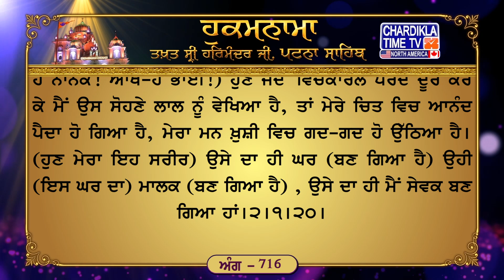Hukamnama Patna Sahib || Takhat Sri Harmandir Ji Patna Sahib Chardikla Media Network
ਅੰਗ :- 716

ਟੋਡੀ ਮਹਲਾ ੫ ਘਰੁ ੫ ਦੁਪਦੇ ੴ ਸਤਿਗੁਰ ਪ੍ਰਸਾਦਿ ॥
ਐਸੋ ਗੁਨੁ ਮੇਰੋ ਪ੍ਰਭ ਜੀ ਕੀਨ ॥ ਪੰਚ ਦੋਖ ਅਰੁ ਅਹੰ ਰੋਗ ਇਹ ਤਨ ਤੇ ਸਗਲ ਦੂਰਿ ਕੀਨ ॥ ਰਹਾਉ ॥ ਬੰਧਨ ਤੋਰਿ ਛੋਰਿ ਬਿਖਿਆ ਤੇ ਗੁਰ ਕੋ ਸਬਦੁ ਮੇਰੈ ਹੀਅਰੈ ਦੀਨ ॥ ਰੂਪੁ ਅਨਰੂਪੁ ਮੋਰੋ ਕਛੁ ਨ ਬੀਚਾਰਿਓ ਪ੍ਰੇਮ ਗਹਿਓ ਮੋਹਿ ਹਰਿ ਰੰਗ ਭੀਨ ॥੧॥ ਪੇਖਿਓ ਲਾਲਨੁ ਪਾਟ ਬੀਚ ਖੋਏ ਅਨਦ ਚਿਤਾ ਹਰਖੇ ਪਤੀਨ ॥ ਤਿਸ ਹੀ ਕੋ ਗ੍ਰਿਹੁ ਸੋਈ ਪ੍ਰਭੁ ਨਾਨਕ ਸੋ ਠਾਕੁਰੁ ਤਿਸ ਹੀ ਕੋ ਧੀਨ ॥੨॥੧॥੨੦॥

ਅਰਥ: ਹੇ ਭਾਈ! ਮੇਰੇ ਪ੍ਰਭੂ ਜੀ ਨੇ (ਮੇਰੇ ਉੱਤੇ) ਇਹੋ ਜਿਹਾ ਉਪਕਾਰ ਕਰ ਦਿੱਤਾ ਹੈ, (ਕਿ) ਕਾਮਾਦਿਕ ਪੰਜੇ ਵਿਕਾਰ ਅਤੇ ਹਉਮੈ ਦਾ ਰੋਗ-ਇਹ ਸਾਰੇ ਉਸ ਨੇ ਮੇਰੇ ਸਰੀਰ ਵਿਚੋਂ ਕੱਢ ਦਿੱਤੇ ਹਨ।ਰਹਾਉ। (ਹੇ ਭਾਈ! ਮੇਰੇ ਪ੍ਰਭੂ ਜੀ ਨੇ ਮੇਰੀਆਂ ਮਾਇਆ ਦੀਆਂ) ਫਾਹੀਆਂ ਤੋੜ ਕੇ (ਮੈਨੂੰ) ਮਾਇਆ (ਦੇ ਮੋਹ) ਤੋਂ ਛੁਡਾ ਕੇ ਗੁਰੂ ਦਾ ਸ਼ਬਦ ਮੇਰੇ ਹਿਰਦੇ ਵਿਚ ਵਸਾ ਦਿੱਤਾ ਹੈ। ਮੇਰਾ ਕੋਈ ਸੁਹਜ ਕੋਈ ਕੁਹਜ ਉਸ ਨੇ ਕੋਈ ਭੀ ਆਪਣੇ ਮਨ ਵਿਚ ਨਹੀਂ ਲਿਆਂਦਾ। ਮੈਨੂੰ ਉਸ ਨੇ ਆਪਣੇ ਪ੍ਰੇਮ ਨਾਲ ਬੰਨ੍ਹ ਦਿੱਤਾ ਹੈ। ਮੈਨੂੰ ਆਪਣੇ ਪਿਆਰ-ਰੰਗ ਵਿਚ ਭਿਉਂ ਦਿੱਤਾ ਹੈ।੧। ਹੇ ਨਾਨਕ! ਆਖ-ਹੇ ਭਾਈ!) ਹੁਣ ਜਦੋਂ ਵਿਚਕਾਰਲੇ ਪਰਦੇ ਦੂਰ ਕਰ ਕੇ ਮੈਂ ਉਸ ਸੋਹਣੇ ਲਾਲ ਨੂੰ ਵੇਖਿਆ ਹੈ, ਤਾਂ ਮੇਰੇ ਚਿਤ ਵਿਚ ਆਨੰਦ ਪੈਦਾ ਹੋ ਗਿਆ ਹੈ, ਮੇਰਾ ਮਨ ਖ਼ੁਸ਼ੀ ਵਿਚ ਗਦ-ਗਦ ਹੋ ਉੱਠਿਆ ਹੈ। (ਹੁਣ ਮੇਰਾ ਇਹ ਸਰੀਰ) ਉਸੇ ਦਾ ਹੀ ਘਰ (ਬਣ ਗਿਆ ਹੈ) ਉਹੀ (ਇਸ ਘਰ ਦਾ) ਮਾਲਕ (ਬਣ ਗਿਆ ਹੈ) , ਉਸੇ ਦਾ ਹੀ ਮੈਂ ਸੇਵਕ ਬਣ ਗਿਆ ਹਾਂ।੨।੧।੨੦।

टोडी महला ५ घरु ५ दुपदे ੴ सतिगुर प्रसादि ॥
ऐसो गुनु मेरो प्रभ जी कीन ॥ पंच दोख अरु अहं रोग इह तन ते सगल दूरि कीन ॥ रहाउ ॥ बंधन तोरि छोरि बिखिआ ते गुर को सबदु मेरै हीअरै दीन ॥ रूपु अनरूपु मोरो कछु न बीचारिओ प्रेम गहिओ मोहि हरि रंग भीन ॥१॥ पेखिओ लालनु पाट बीच खोए अनद चिता हरखे पतीन ॥ तिस ही को ग्रिहु सोई प्रभु नानक सो ठाकुरु तिस ही को धीन ॥२॥१॥२०॥

अर्थ: संत जन उस सर्व-व्यापक परमेश्वर को सिमरते हैं जो जगत के शुरू से हर जगह मौजूद है, अब भी सर्व व्यापक है और आखिर में भी हर जगह हाजर-नाजर रहेगा। हे नानक! वह जगत का मालिक प्रभू सब पापों को नाश करने वाला है।1। उस सदा-स्थिर रहने वाले प्रभू को मन में अच्छी तरह धारण करना चाहिए जो (हर जगह) खुद ही देखने वाला है, खुद ही सुनने वाला है और खुद ही सुनाने वाला है। हे नानक! उस हरी की प्यारी याद में लीन हो जा जो सब जगह मौजूद है।2। अर्थ: जो प्रभू माया से निर्लिप है सिर्फ उसकी ही सिफत सालाह करनी चाहिए, वही सबके अंदर मौजूद है। वह प्रभू सारे जगत का मूल है, सब किस्म की ताकत वाला है, (जगत में) वही कुछ होता है जो वह प्रभू करता है। एक पलक में (जीवों को) पैदा करके नाश कर देता है, उसके बिना (उस जैसा) और कोई नहीं है। सब देशों में, सारे ब्रहमण्ड में, जमीन के नीचे, द्वीपों में, सारे जगत में वह प्रभू व्यापक है। जिस मनुष्य को (ये) समझ खुद प्रभू देता है, उसे समझ आ जाता है और वह मनुष्य पवित्र हो जाता है।1।